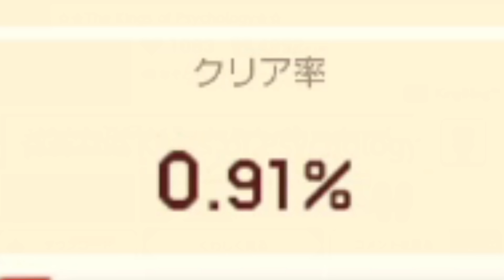【Troll】マリオがゴール前で飛び跳ねてゴールできないんですけど...【マリオメーカー2/マリメ2】騙しコース/トロール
仕事の依頼があればTwitterへDMを！